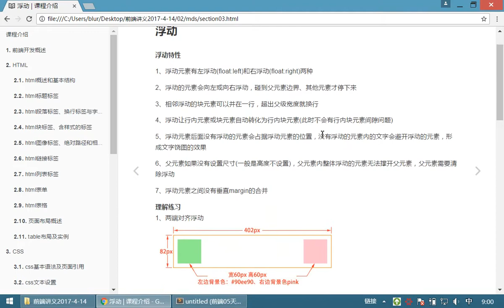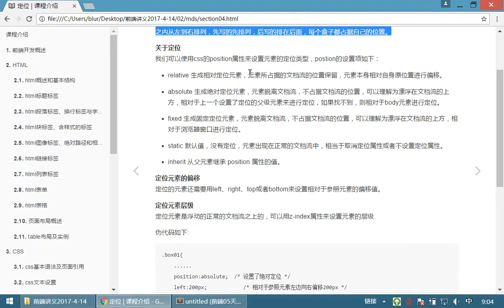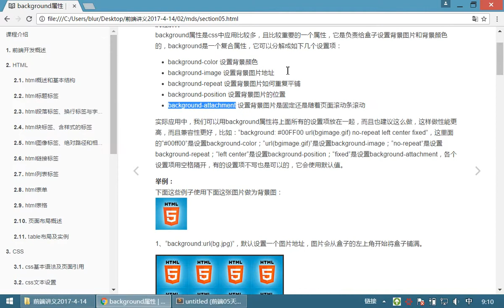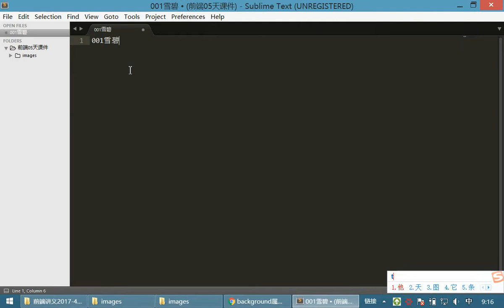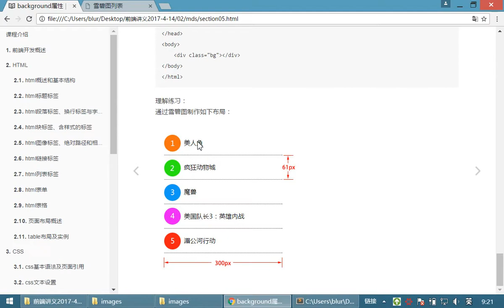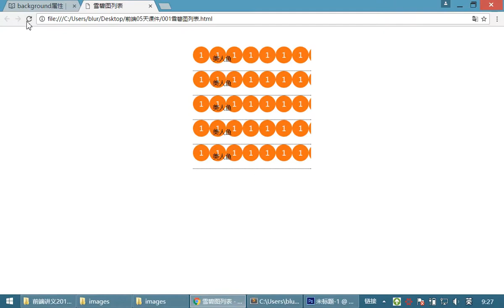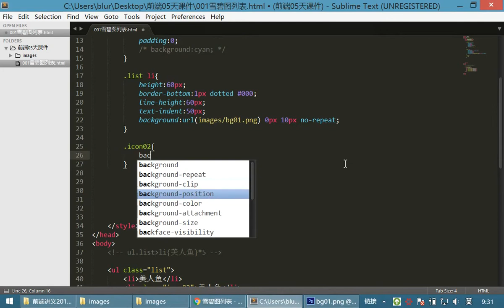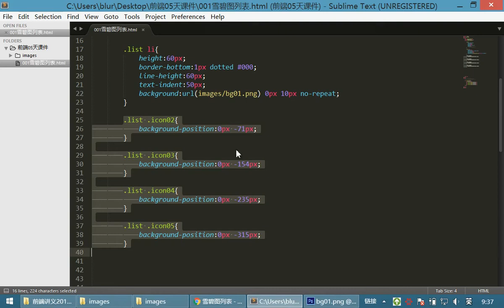07 HTML和CSS丨12 background属性丨02复习 雪碧图背景列表练习